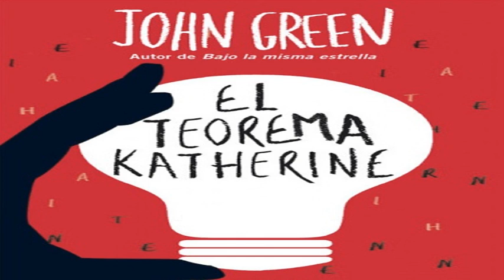Resumen del libro El teorema de Katherine (John Green)